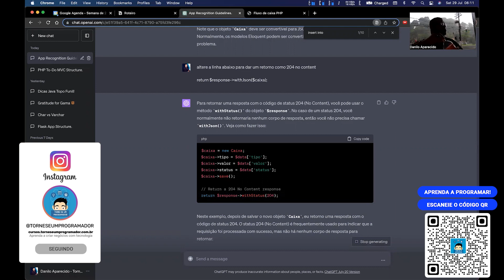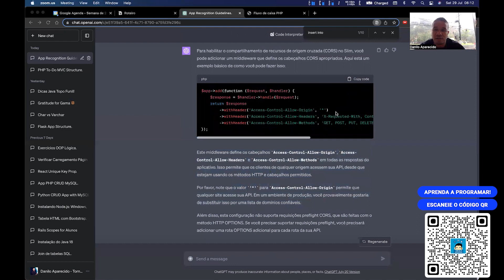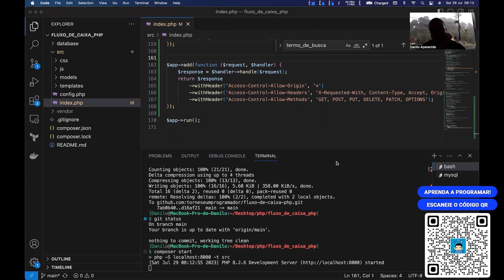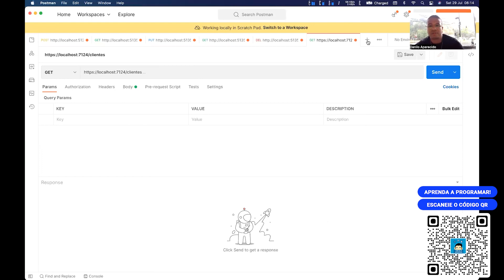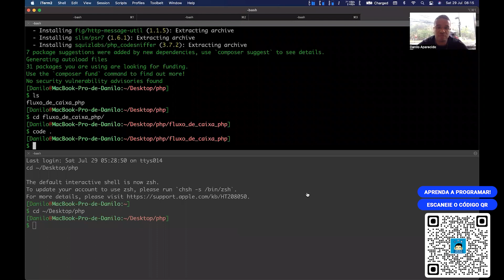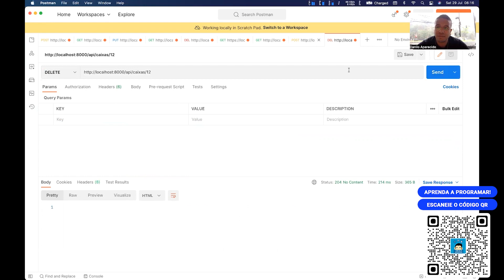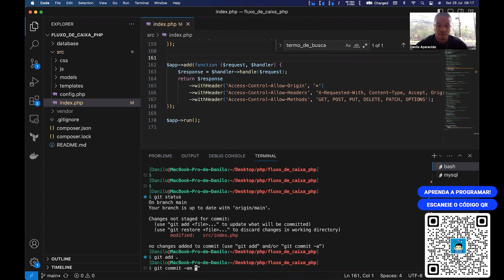Crie um APP de Finanças com PHP, I.A e React - Finalizando criação da API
EDUCAÇÃO TRANSFORMA !!!